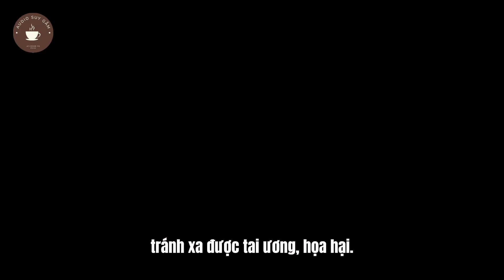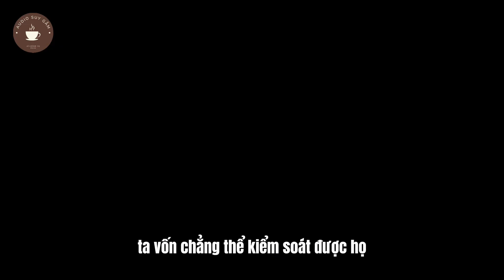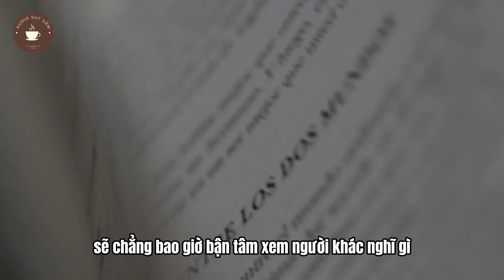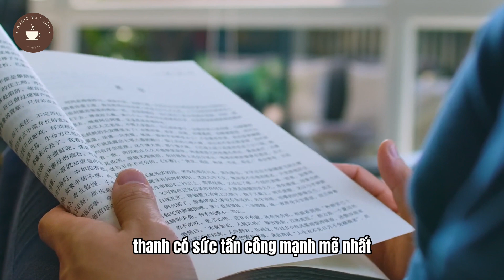SUY GẪM - Đời người có 5 việc càng nói không, càng ít tai họa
SUY GẪM - Đời người có 5 việc càng nói không càng ít tai họa: Hãy xem bạn làm được bao nhiêu việc?